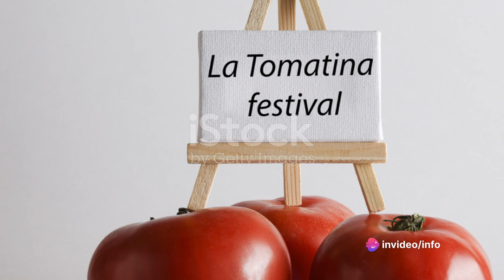The Fascinating World of Tomatoes